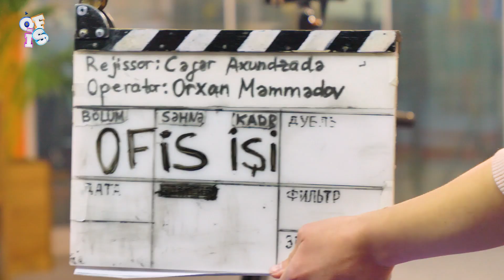OFİS İŞİ Bolum 0.5